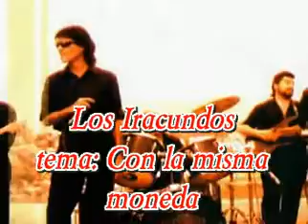CON LA MISMA MONEDA (LOS IRACUNDOS).avi